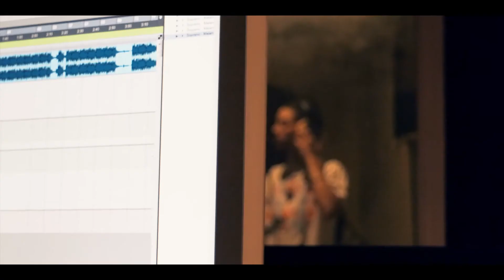Aidan - Erreur de parcours ft. Akil - Teaser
En attendant le titre: Aidan feat Akil - Erreur de parcours / dispo lundi 10 Juillet.

Video: Akil / Facebook:  Akil Tour

Instrumentale: Soprano - Melancolique anonyme